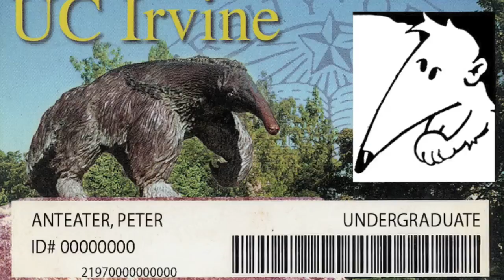Add Money to Your UCI ID Card to Print or Photocopy - Langson Library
Learn how to add library printing/photocopying credit to your UCI ID card at the Langson Library